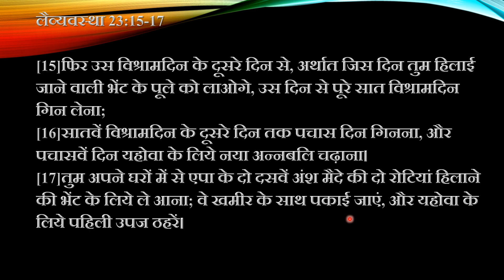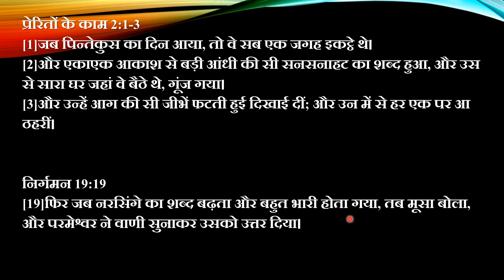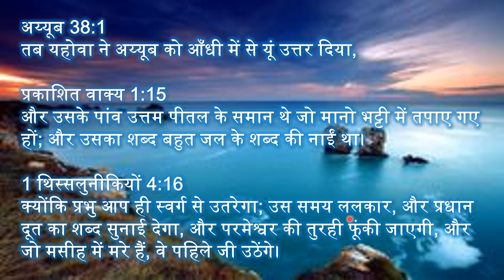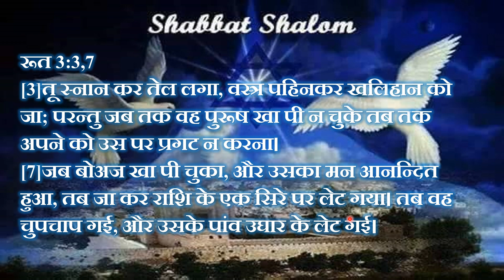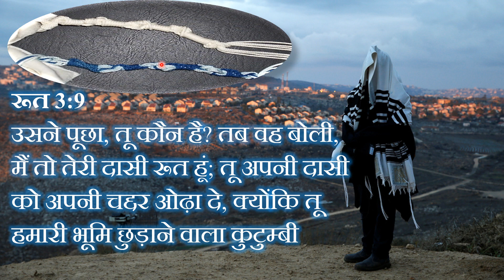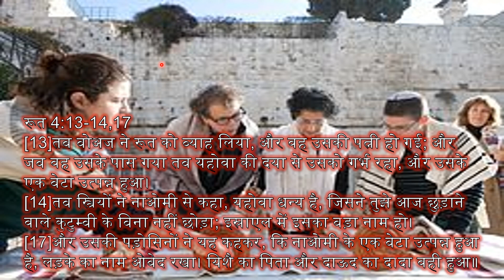Pentecost || आओ हम यहोवा अब्बा के पिन्तेकुस्त का पर्व मनाये ।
28 , May, 2020 Evening to 29 May Evening

प्रेरितों के काम 2:1-3
[1]जब पिन्तेकुस का दिन आया, तो वे सब एक जगह इकट्ठे थे।
[2]और एकाएक आकाश से बड़ी आंधी की सी सनसनाहट का शब्द हुआ, और उस से सारा घर जहां वे बैठे थे, गूंज गया।
[3]और उन्हें आग की सी जीभें फटती हुई दिखाई दीं; और उन में से हर एक पर आ ठहरीं।

प्रेरितों के काम 2:4-8
[4]और वे सब पवित्र आत्मा से भर गए, और जिस प्रकार आत्मा ने उन्हें बोलने की सामर्थ दी, वे अन्य अन्य भाषा बोलने लगे॥
[5]और आकाश के नीचे की हर एक जाति में से भक्त यहूदी यरूशलेम में रहते थे।
[6]जब वह शब्द हुआ तो भीड़ लग गई और लोग घबरा गए, क्योंकि हर एक को यही सुनाईं देता था, कि ये मेरी ही भाषा में बोल रहे हैं।
[7]और वे सब चकित और अचम्भित होकर कहने लगे; देखो, ये जो बोल रहे हैं क्या सब गलीली नहीं?
[8]तो फिर क्यों हम में से हर एक अपनी अपनी जन्म भूमि की भाषा सुनता है?